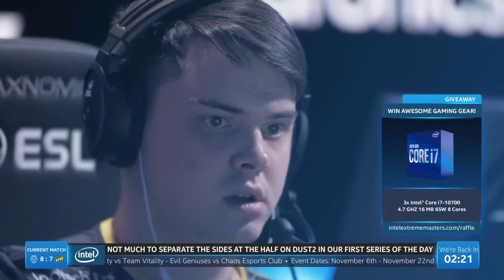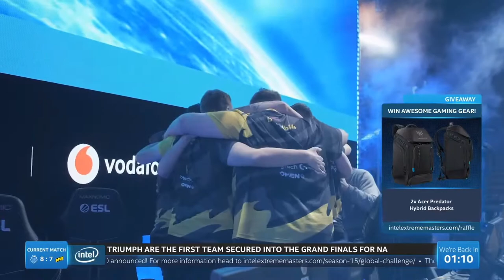G2 vs NaVi - IEM Beijing 2020 - Map 1 - Dust2